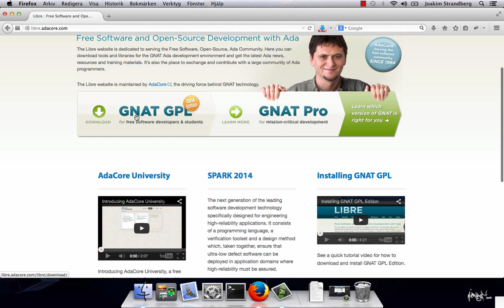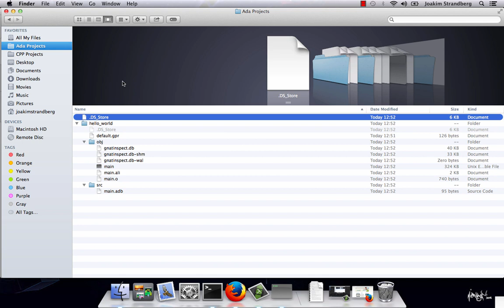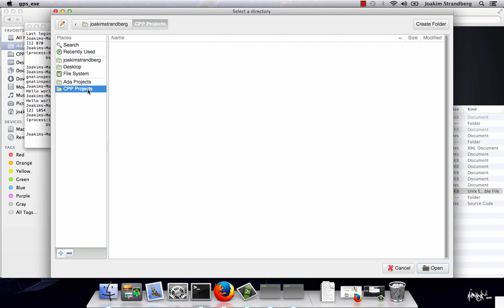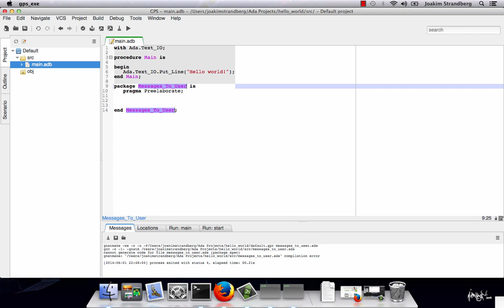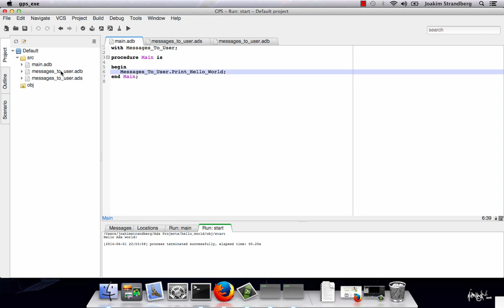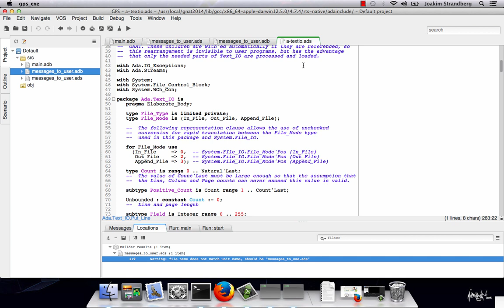Ada Hello World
Demonstration of a Hello World application using the Ada programming language and a comparison with C++.

The comparison is done with C++ because many software developers have a background in this programming language, and both Ada and C++ are suitable for development of Real-Time Systems (considering most/all implementations are not garbage collected).

If you are interested in the Ada programming language you are invited to join the non-profit organization Ada in Sweden and/or the Ada Stockholm meetup: